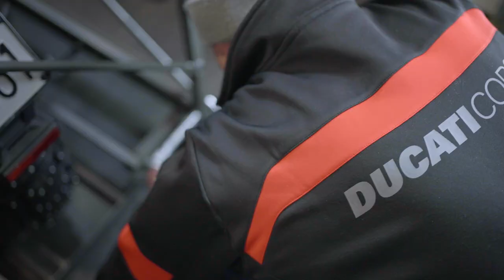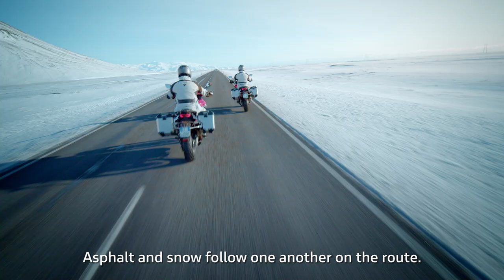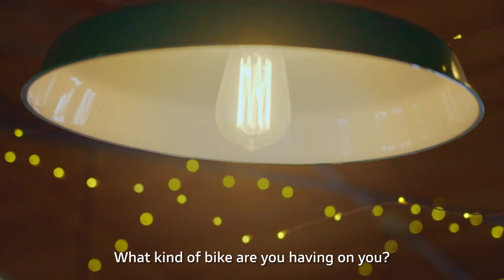Multistrada V4 | Riding Sub Zero | Iceland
Imagine an adventure so vast, so new and full of the unknown, it calls to you like a breath of fresh air. For Alessandro Mollo and Alessandro Broglia this adventure has become a reality. Atop the Multistrada V4, two riders geared in Dainese riding wear, embrace the elements and wonders that Iceland has to offer. Through brutal and diverse terrain, our explorers discover more than could be imagined. Experience this journey now with our film "Riding Sub Zero | Iceland".